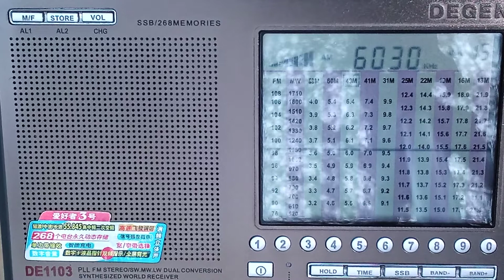SW Radio Martí 6030 kHz 05.05.22 02:58 UTC USA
A lot of IDs.

Transmitter site: Greenville (250 kW)
Approximate distance: 7835 km

Receiver: Degen DE1103 (non DSP version)
Antenna: 30 m wire
Location: Lutsk, Ukraine